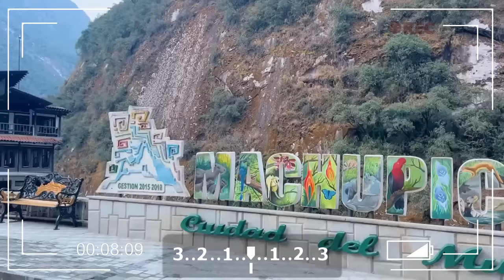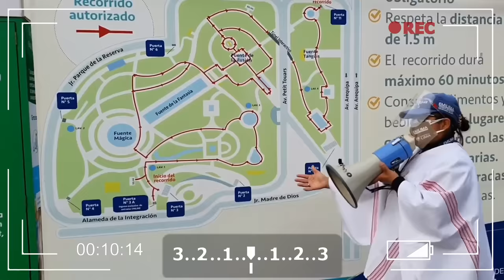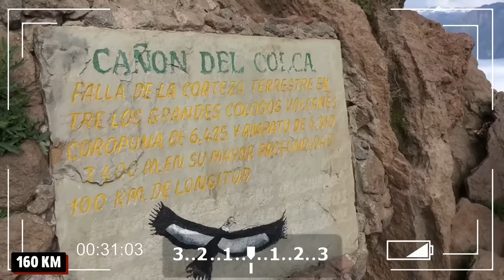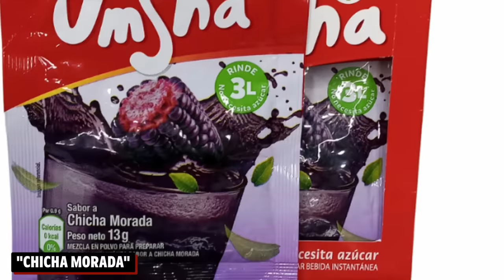PERU: THE MOST MYSTERIOUS AND UNEXPLAINED COUNTRY IN THE WORLD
💡 Discover the charms of Peru with a deep dive into the culture and natural beauty of this amazing country. From Peruvian traditions to fascinating curiosities, we will explore must-know facts and information about life in Peru.

From the mysterious Caral civilization, older than the Incas, to the iconic ruins of Machu Picchu, we will travel through all regions of Peru. Get to know Lima, the city with an atypical climate and rich colonial history. Indulge in typical Peruvian food, including the various varieties of potatoes and corn. Uncover the mysteries of the enigmatic Nazca Lines and explore the Maras salt mines.

Head to the high mountains of Cusco and discover the treasures of the Inca civilization, such as the Temple of Coricancha and the Temple of Sacsayhuamán. Then, plunge into the icy waters of Lake Titicaca and visit the islands of Uros and Taquile.

And let's not forget the mysterious Salar de Uyuni, the oasis of Huacachina, and the stunning Vinicunca Mountains. You will be amazed by every detail, curiosity, and natural beauty that Peru has to offer. Get ready for a unique and unforgettable journey!

👀 Also watch these other videos, which are really cool 👇🏻👇🏻👇🏻